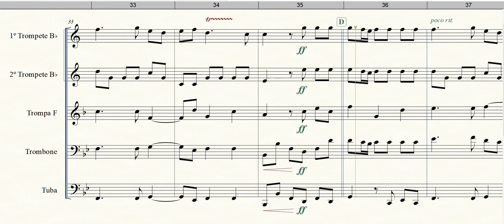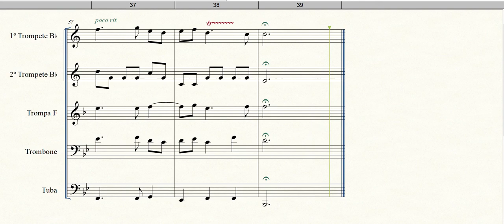Water Music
Formação: Quinteto de Metais
Gênero: Erudito
Compositor: George Frideric Handel
Arranjador: Jeon Hun
Equipe do Portal Brasil Sonoro